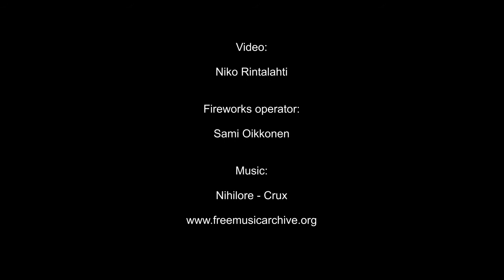New Year from Hurtanmaa 2018